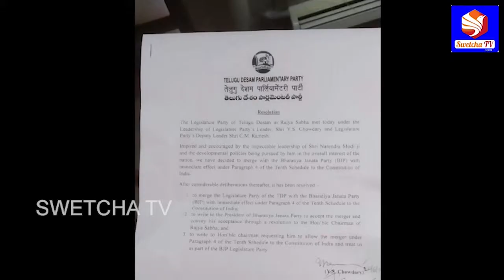Sujana Chowdary & Some tdp Members Joined In BJP || SWETCHA TV